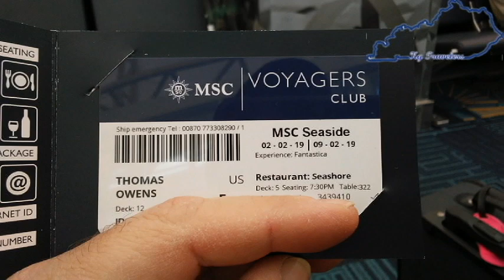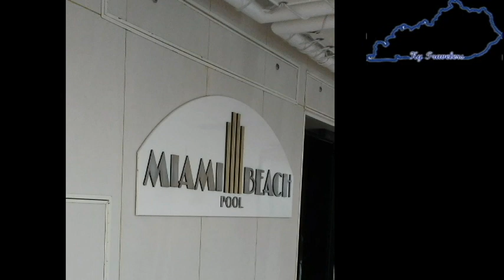MSC Seaside ~ Embarkation Day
Embarkation Day on the MSC Seaside.

We travel to Miami and board our vacation vessel.

Join us next video for our first Sea Day.